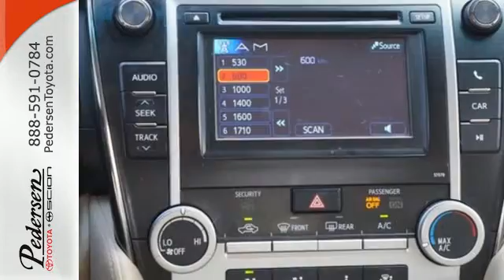Certified 2014 Toyota Camry Fort Collins, CO #645481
Year: 2014
Make: Toyota
Model: Camry
Engine: 4 Cylinder Engine 2.5L
Transmission: 6-Speed A/T
Interior: Ivory
Mileage: 18030
Stock #: 645481
VIN: 4T4BF1FK5ER372246
Pedersen Toyota Volvo is proud to offer this Camry LE, EXCEPTIONALLY CLEAN AND WELL CARED FOR VEHICLE!!!, TOYOTA CERTIFIED!!!, ***ACCIDENT FREE CARFAX***, and ***ONE OWNER***

Address:
4455 S. College Ave